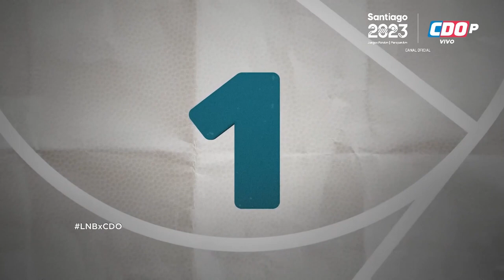TOP 5 CDO: CD Valdivia vs Atlético Puerto Varas (06-10-2023)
Para mirar una y otra vez: Te compartimos las mejores jugadas de la victoria del CDV sobre Atlético Puerto Varas en la CopaChileCDObyCecinasLlanquihue , GameDay presentado por 1xBet.